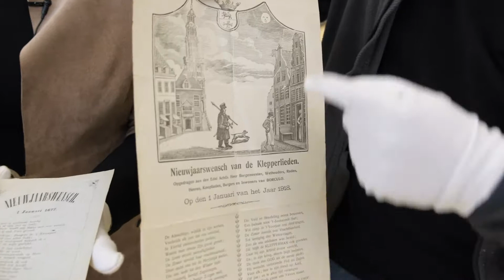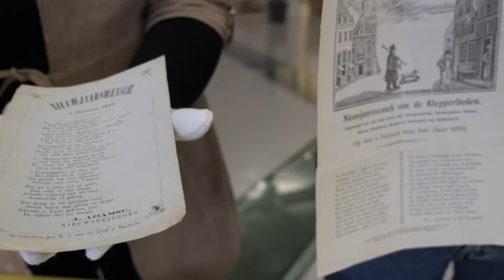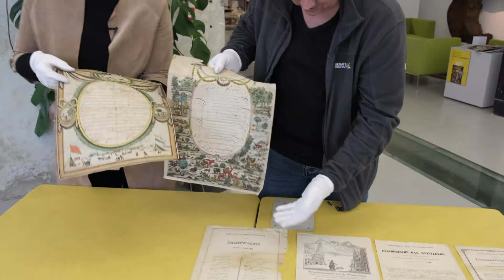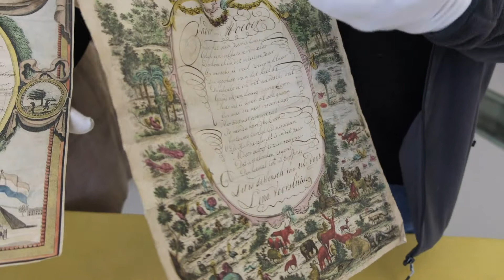vlog 6 met Adrie Strikker en Edwin Plokker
Vlog 6 van de Oudheidkamer Twente,